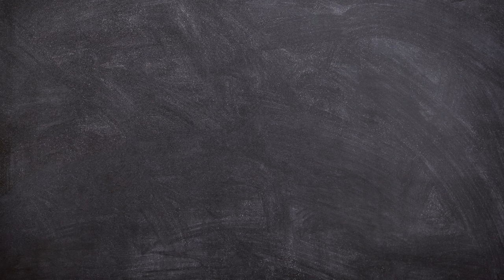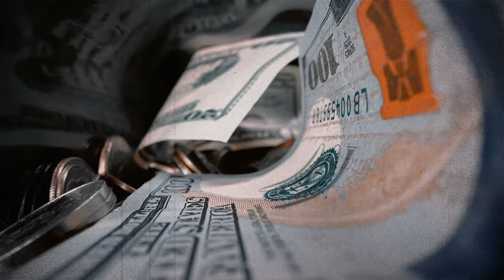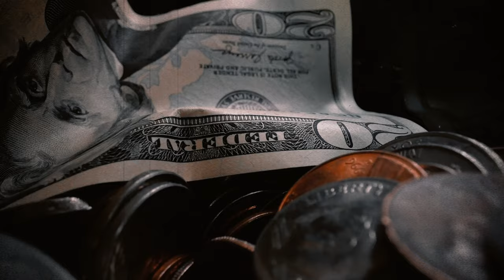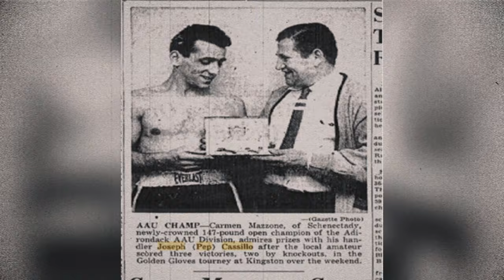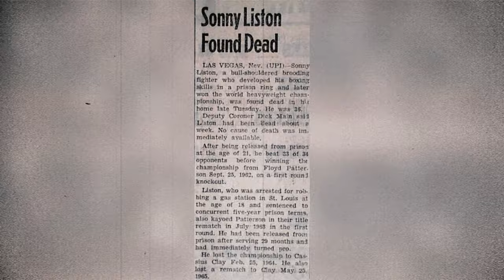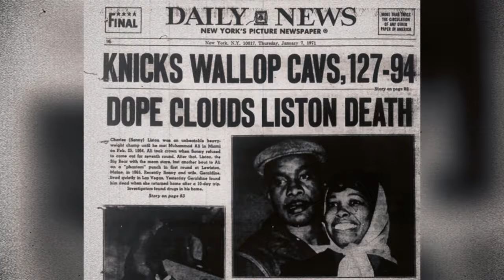A Mafia Enforcer Turned HEAVYWEIGHT CHAMP | The Sony Liston Story **Reupload**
*** Due to copyright and small editing issues this video has been reuploaded with some slight changes from the original***

In this episode of Underworld Diary, we will take a brief look into the life and career of Sonny Liston. Being one of the greatest heavyweights in boxing history, Liston’s career is truly a rags-to-riches story. However, his rise through the ranks of the boxing world has long been linked to major organized crime figures of the time, with his key fights with Muhammad Ali being speculated to be rigged by the mob. Diving deeper into these claims this video aims to illustrate the connection between the mob and the pinnacle of boxing.

Underworld Diary was made to discuss some of the stories in organized crime that were of interest to me. Trying to tell these stories in an exciting and informative way, each episode is extensively researched. However, due to the nature of these videos and the timeline of some of these stories, information often comes from secondary and tertiary sources, or from testimony from people who can benefit from being untruthful. This can result in information vary depending on the source you hear it from. So if you are interested in where the facts and details from these stories are coming from, some of the sources used will be linked below. Feel free to click on them and read them yourself if you are curious about any details or want more information.